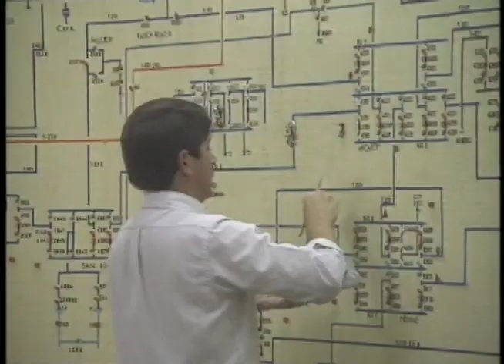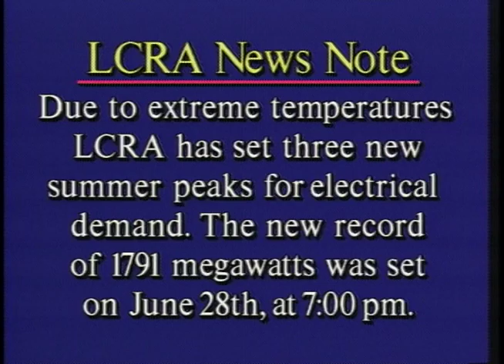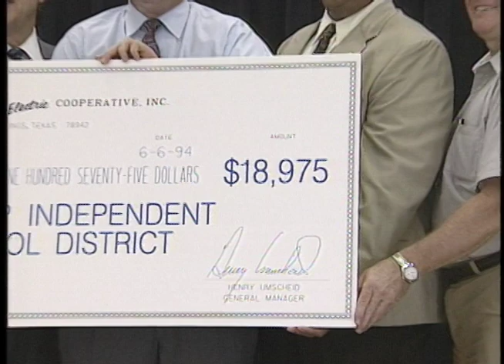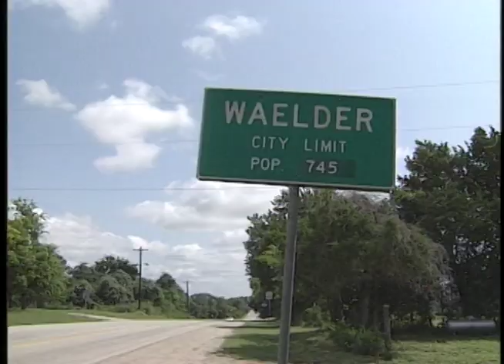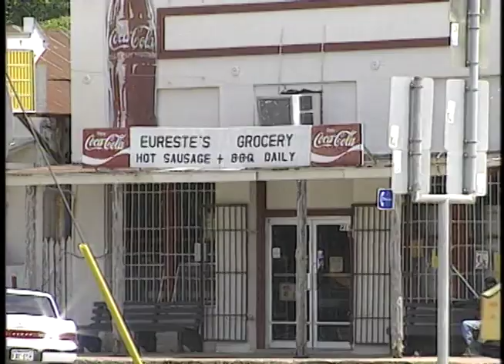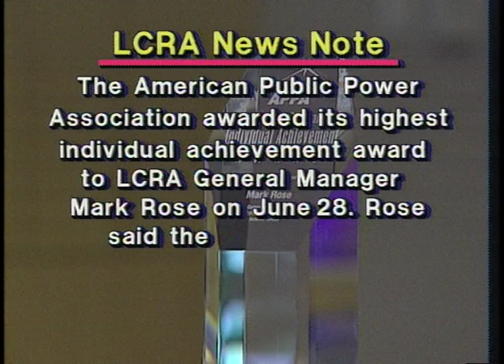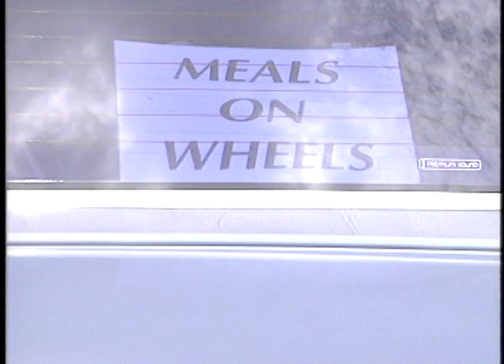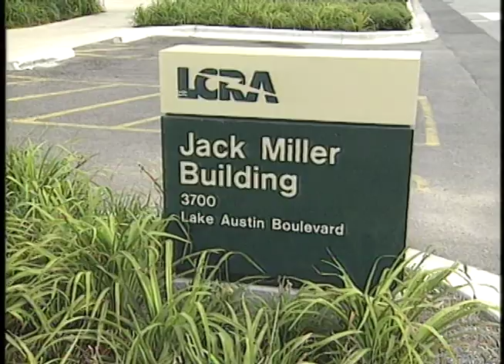Wavelength #47 July 1994